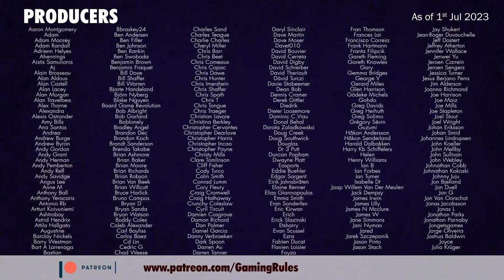Castles of Burgundy: Special Edition - Solo Playthrough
A copy of the game was provided by the publisher.

Timestamps
00:00:00  Countdown and opening credits
00:02:40  Introduction
00:03:28  Overview
00:06:25  Vineyards expansion overview
00:14:05  Châteauma overview
00:09:02  Playthrough Phase A
00:42:47  Phase B
01:06:41  Phase C
01:23:04  Phase D
01:44:16  Phase E
02:01:50  End game scoring
02:04:23  End game discussion
02:07:44  End Credits